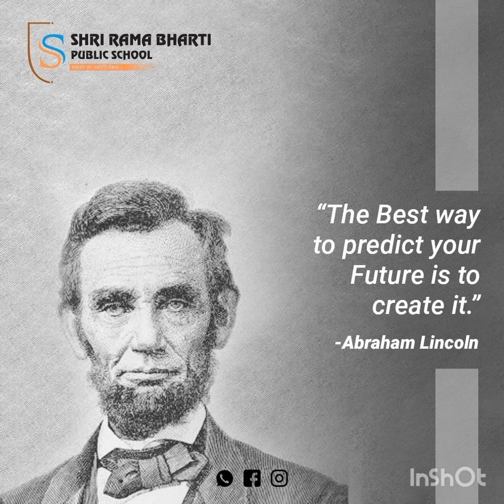Abraham Lincoln biography full life story legend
Abraham Lincoln biography full life story